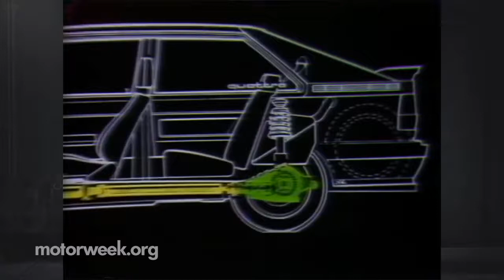Oscillatory Universe - Arrival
Two fast cars from Europe and USA. Two classic cars from Europe and USA. 1983 Audi Quattro and 1984 Ford Mustang SVD.